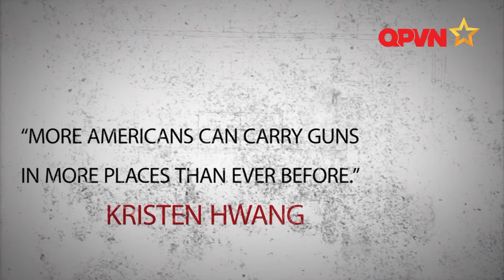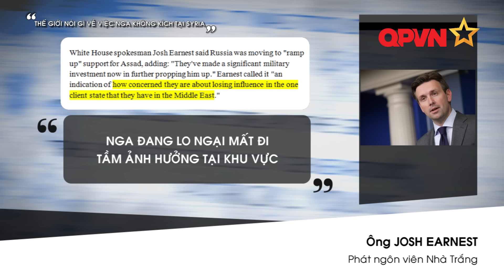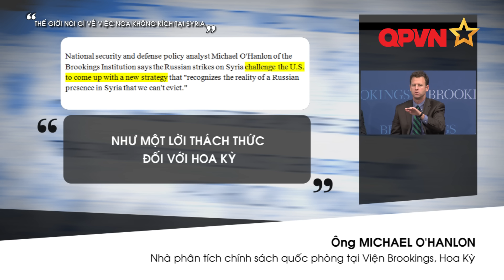[TRONG NGOẶC KÉP] THẾ GIỚI NÓI GÌ VỀ VIỆC NGA KHÔNG KÍCH TẠI SYRIA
Chiến dịch không kích đầu tiên của Nga tại Syria đã khiến cả thế giới phải quan tâm chú ý.